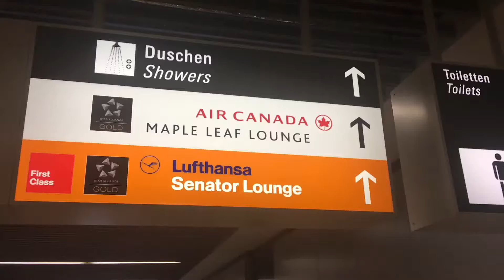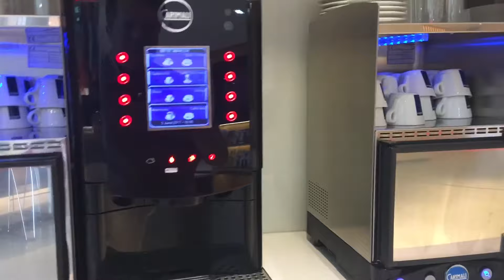Air Canada Frankfurt Maple Leaf Lounge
Air Canada Maple Leaf Lounge Frankfurt - HD video of Air Canada's new and beautiful MLL at FRA. See inside the lounge, including food and beverages, seating areas, quiet cubicles with recliner chairs, view of the aircraft on the ramp and more.